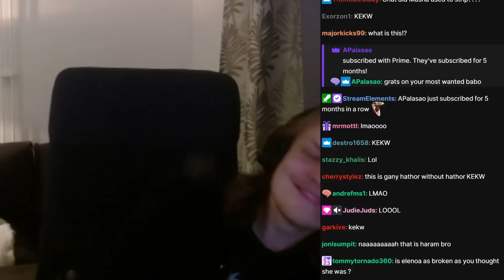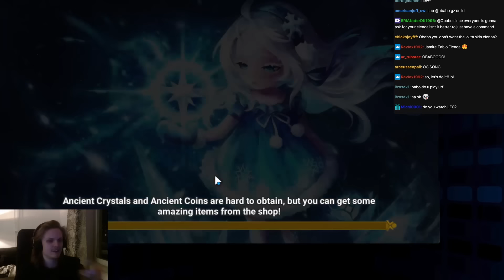TRYING OUT MY NEW LD5! *CRAZYYY* (Summoners War)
00:00 : Intro
00:07 : First game
04:51 : Second game
08:03 : Third game
10:32 : Fourth game
13:47 : Fifth game
23:09 : Outro

Picture:
Elenoa, Light Polar Queen,
g3, rta, summoners war, runes,